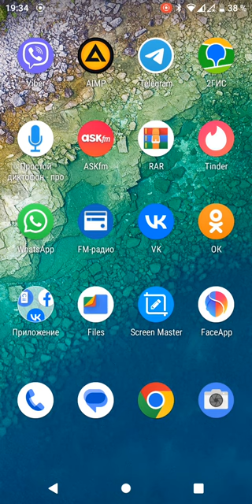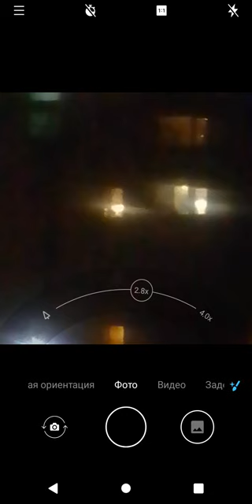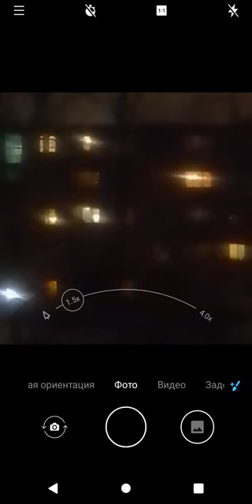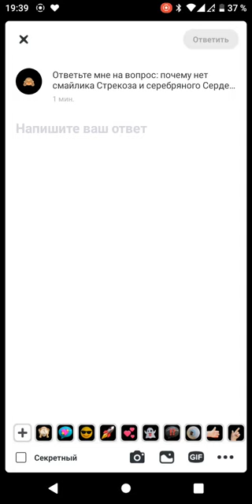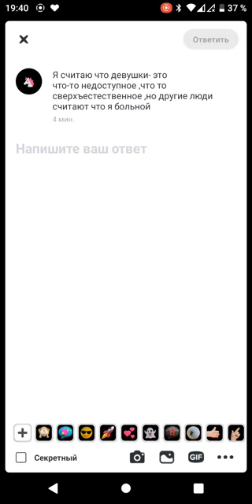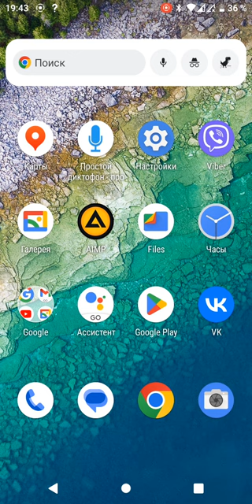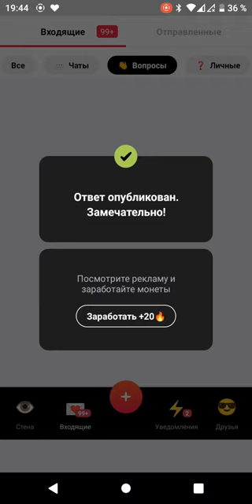Девушка - Бунтарка пишет мне свои любовные романы)))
Девушка - Бунтарка приехала домой, и пишет мне свои любовные романы.